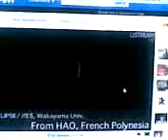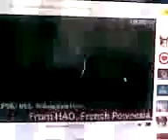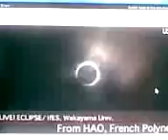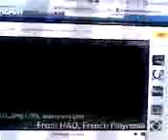Total Solar Ecplise from French Polynesia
Screen Capture of live webcast from French Polynesia of the Solar Eclipse of July 12, 2010 (11th in Western hemisphere of Earth).